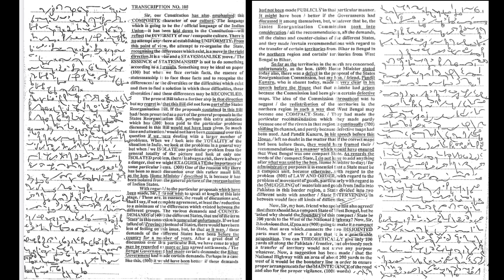KailashChandra Vol-5 Dictation: Tr:108 (105) wpm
Book: Kailash Chandra
Transcription: 108
Speed: 105 wpm

shorthand dictation
dictation English shorthand
kailash Chandra Dictation
ssc steno dictation
english dictation
shorthand writing
shorthand course